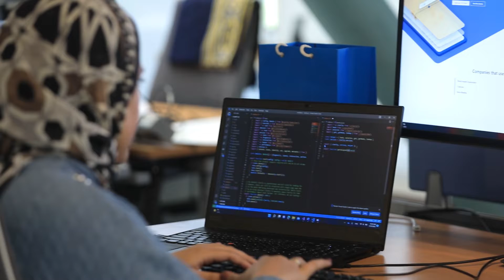Microsoft Egypt Development Center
Microsoft's Egypt Development Center (EDC) was founded back in 2007 to become Microsoft’s premier technology hub in the Middle East and North Africa region. EDC spans two Microsoft divisions: Experiences + Devices and Cloud + AI. Our products and services empower hundreds of millions of customers around the world through engaging user experiences and AI technology. It is a vibrant, start-up-like atmosphere with aspirations to become more than just Microsoft's local technology hub.

Our team develops state-of-the-art products and services to improve productivity and the work of millions through our work on Microsoft Shopping, Microsoft Advertisement, Microsoft Clarity, Skype, SwiftKey, Bing, News & Feeds and Responsible AI. Over the years we have developed deep technical expertise in various areas like Machine Learning, NLP, Speech, Computer Vision, Azure Backend Engineering and Mobile Development. We work on highly scalable services that are used by millions of people every day.